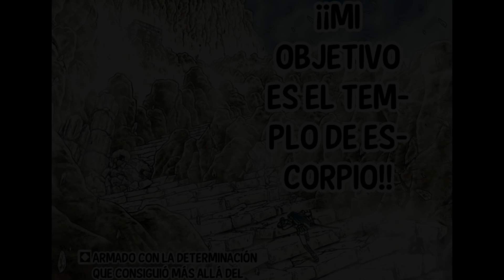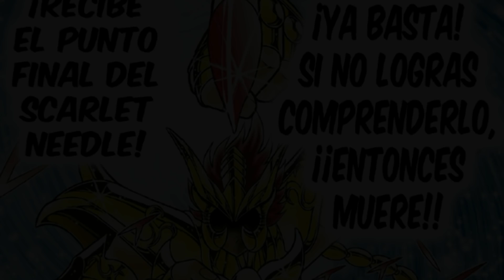NEXT DIMENSION: ECARLATE, LA AGONÍA DE ANTARES!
Dentro de las 12 casas de la anterior guerra santa, se esconde un caballero diferente, cuyo poder de análisis del oponente, se basa en los golpes, y es que el inmisericorde caballero de escorpio hace su aparición en nuestra narrativa, hoy, intentaremos entender a uno de los caballeros con el temperamento más frio del santuario, así es, incluso más frio que el corazón de tu ex, o Messi jugando en la selección, pero más importante aún, intentaremos entender de que sirve hacerte invisible si se te ven las venas, y que tan mal hay que estar de la cabeza, para andar desnudo debajo de una armadura de oro, así que prepárense, porque hoy veremos a Écarlate de Scorpio, la agonía de Antares.